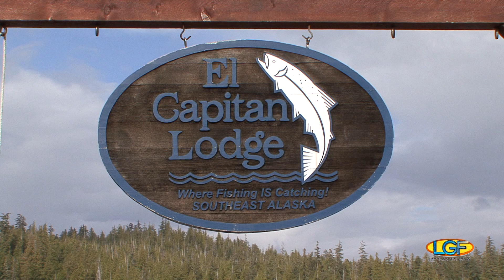LGF 104 Pt. 1: Here Today. Gone From Maui!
FEATURED LOCATION:  Prince Of Wales Island, Southeast Alaska.
FEATURED SPECIES:  Silver Salmon (Coho), Yelloweye Rockfish, Lingcod.

Here Today.  Gone From Maui!  Valley Isle chef and restauranteur Bev Gannon is enjoying the first class amenities with her husband Joe here at the El Capitan Lodge.

The Silver Salmon bite is serious!  The fishing gang his hooking up left and right.  And when we put down the salmon gear and pick up the bottom fishing rods and reels, the Yelloweye Rockfish and Lingcod make their appearances!

It's the same thing year after year.  The lodge's professional boat captains and guides put us on the fish every time!  Unbeatable experiences!

The Let’s Go Fishing Show premiered in Hawaii in 1969.  This weekly television program enjoys a multi-generational audience, many of whom are from families of fishers and are avid ocean resource users.  Let’s Go Fishing showcases the fishing disciplines and methodologies that have developed in the Hawaiian Islands.  Let’s Go Fishing also produces episodes from beyond Hawaii that celebrates fishing cultures from other parts of the world.

INVITE US!
Since 2006, Let’s Go Fishing has been produced independently by Ben Wong LLC.  This production continues to receive the generous support of its audience, who routinely invite Let’s Go Fishing to share in their fishing adventures.  Episodes featuring Hawaii, Mexico, California, Tahiti, Alaska, Canada, Nevada, Philippines, Arizona, Christmas Island, Washington, Guatemala, Oregon, Japan, and New Zealand have been done with the help of Let’s Go Fishing viewer's assistance.

IN THE KITCHEN WITH LET’S GO FISHING!
The enjoyment of catching a fish can only be topped by the pleasure of having fresh fish on the menu.  Episodes of the Let’s Go Fishing Show conclude with seafood culinary demonstrations by Hawaii's award-winning chefs, with many of their recipes for "fishes on dishes" elevated to white tablecloth status.